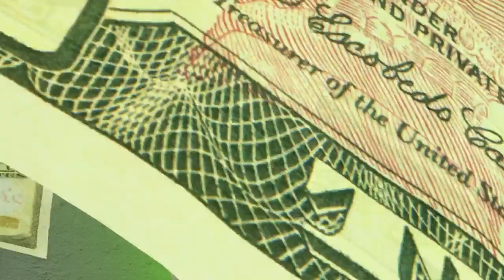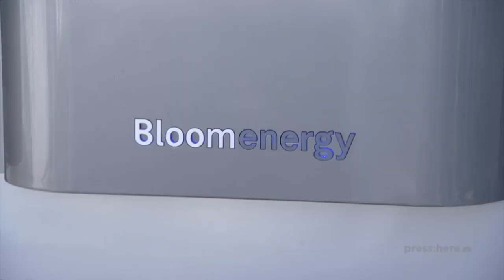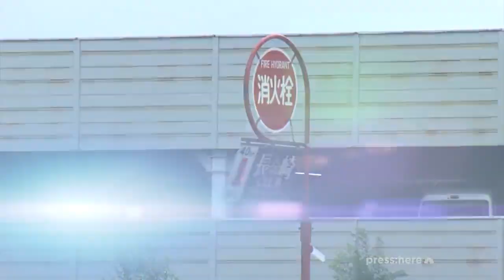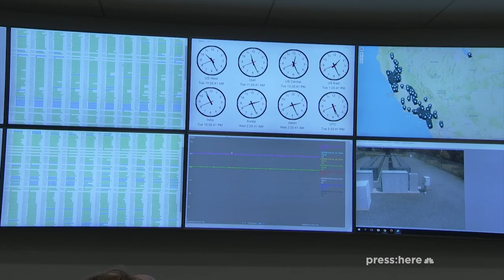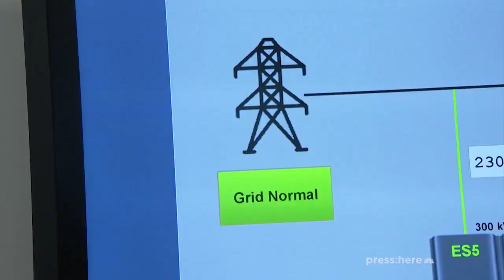Bloom Energy CEO KR Sridhar